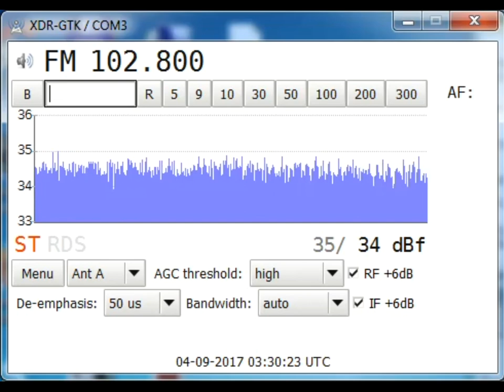[Tropo] 102.8 MHz - Radio A-FM - Okhtyrka - Ukraine - (87 km)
04 September 2017, 03:29 UTC. QTH: Poltava, Ukraine.
Equipment: Sony XDR-F1HD (Konrad mod) + 5 el. Yagi (vertical).
ID at 00:21 : "... реклама на " Радіо А-FM" ..."